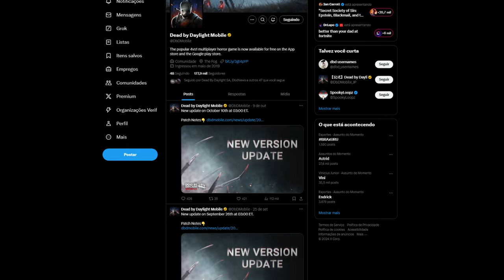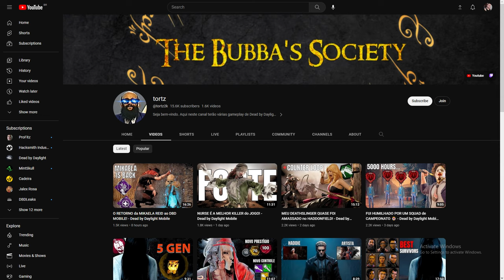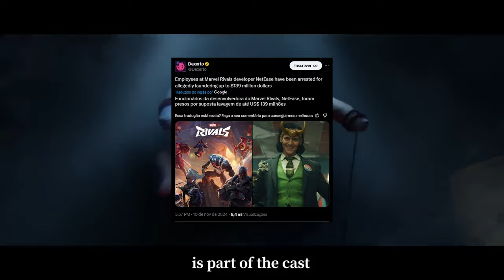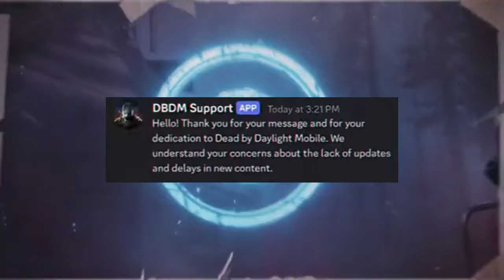A situação do DBD mobile ficou ainda PIOR